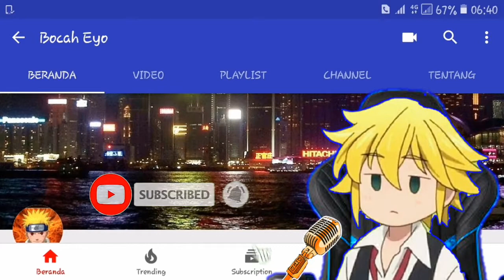Ikan yang bisa membersihkan akuarium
Kali ini gue mau ngebahas 8 ikan yang bisa membersihkan akuarium